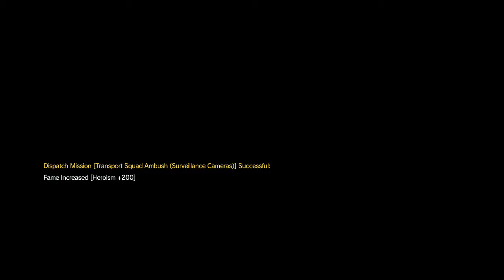Metal Gear Solid V: The Phantom Pain Part 81 - Tapes and Missions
We have another small round where we're running about Mother Base and out in the field while we listen to some tapes giving us ever more insight on the world around us.